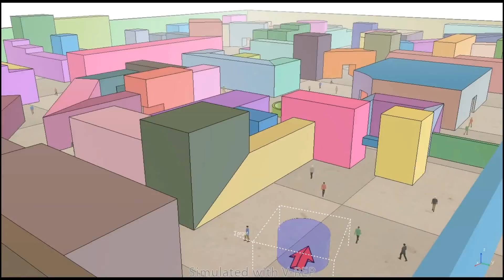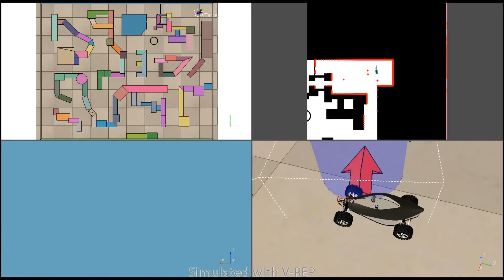Car-like Robot Off Road Path Planning under a Dynamic Virtual City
In top right view, the red points are the laser scan points, with which the robot can detect the dynamic obstacles and change the path accordingly. The video is better to be viewed in full screen mode.

You can download the scene file from the above link. If you find the file useful, please make a reference to my work.